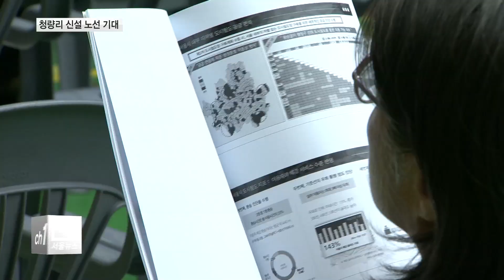강북횡단선· 면목선 추진 ..."사통팔달 동대문 기대"_티브로드서울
[티브로드 김진중기자]

[앵커멘트]
서울시는 지난 2월
도시철도망 구축 계획안을 발표했습니다.
동대문구에선
도시철도망에 대한 주민설명회가 열렸는데요.
지난 20년 간 사업 추진이 더뎠던
강북횡단선과 면목선 노선 추진에 대해
주민들의 기대가 높았습니다.

[기사내용]
지난 2월 20일
서울시는 도시 철도망 구축 계획안을

계획안에는 청량리를 지나는
강북횡단선과 면목선 등
노선 신설이 포함됐습니다.

동대문구, 종로구, 서대문구, 강서구 등을 통하는
강북횡단선은 총 연장 25.72km입니다.

크게 청량리역과 홍릉을 지나
국민대, 홍제, 목동역 등으로 이어지는
19개 역사가 신설될 계획입니다.

청량리역을 지나는
또 하나의 도시 철도인 면목선은
총 연장 9.05km로.

청량리역, 시립대앞 사거리,
전농2동 주민센터와 장안2동 주민센터 등을 지나
신내 차량 기지로 연결되며
모두 12개 정거장이 신설됩니다.

면목선 사업은 민자 유치로 추진하려다
서울시 재정사업으로 전환되면서
20년 숙원사업이 해결됐다는 평가입니다.

청량리를 중심으로
교통 요충지가 될 것이라는 기대감 역시 큽니다.

유덕열/ 동대문구청장
((면목선)우리 전농동, 장안동 주민들에게는
큰 도움이 되죠. 넘어가서 중랑구 주민들도
편할 것이라 생각이 돼서 우리 오랫동안
숙원사업이 하나 해결이 되게 되었고...
교통의 중심지가 되면서
사회문화 상업의 중심지가 되기 때문에
청량리 일대를 정비해 가고 있는 과정입니다.)

주민 500여 명이 모인 가운데,
동대문구청 강당에서는
'서울시 도시철도망 구축계획안 주민설명회'가
열렸습니다.

인구와 교통 사각지대 등을 고려해
계획 노선을 구축하겠다는 서울시 설명에
주민들은 지역 발전에 대한 기대를 나타냈습니다.

오영순/ 동대문구 장안2동
(우리 동네가 항상 낙후되어 있다 생각했는데
집 값도 그렇고, 다른 구역에 비해
우리 동네도 발전이 되고
집값도 오를 것 같아서 좋습니다.)

조용현/ 동대문구 전농1동
(강북횡단선이 청량리를 거쳐 가는 것이
저는 전농동주민인데
정말 영광으로 생각하고
지역 발전에도 좋은 발전이 되기를

철도망 구축 사업은 주민설명회 이후
국토교통부 승인과 예비타당성 조사,
실시설계 용역 등의 과정을 거쳐
2021년쯤 착공에 들어갈 예정입니다.

티브로드 뉴스 김진중입니다.

촬영편집: 신현민